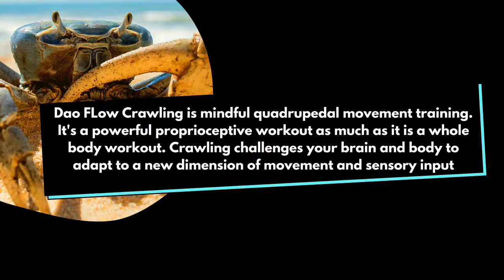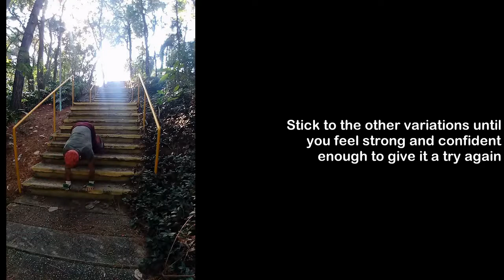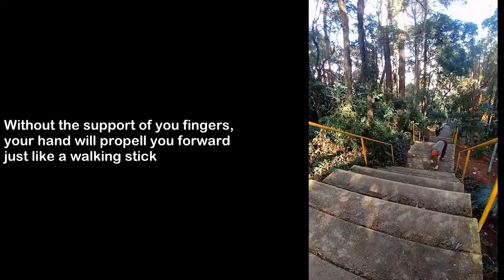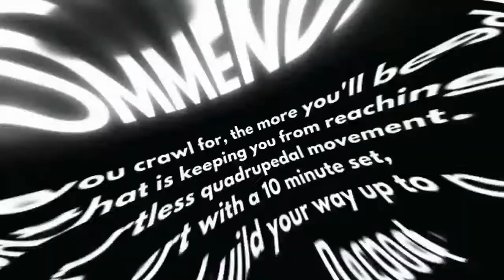DAO FLOW LOCOMOTION: Power Up Your Crawling Workout by Crawling on Stairs!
Hi there,

At the moment, my research has split into 3 segments, which are as follows:

DAO FLOW LOCOMOTION/CRAWLING - Dao Flow Locomotion is an exciting whole body investigation of our locomotor skills through a variety of walks and crawls. The goal here is to break us out of the mold of our own status quo of poise, etiquette and movement repertoire by challenging ourselves, brain and body to adapt to new ways of moving through space and to new dimensions of sensory input

DAO FLOW GROUNDING -  Dao Flow Grounding is a system of long isometric holds to upkeep our musculoskeletal system health and biomechanical integrity by harnessing the compressional force of gravity

DAO FLOW DANCE - Dao Flow Dance sets are cardio, leg and foot conditioning workouts. The goal is to build foot and leg strength-endurance, as well as agility and coordination in an intense exploration of movement patterns and creativity. it's also a great opportunity to work through our inhibitions and experience ourselves through movement and music.

Stay Wild,
Lukaz Makako